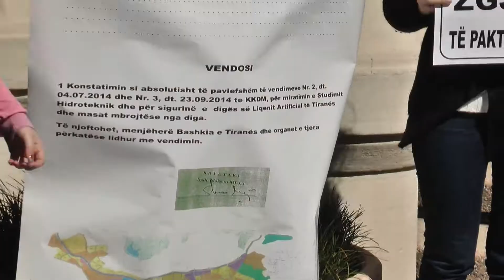A1 Report - Ndërtimet te liqeni, qytetarët thirrje politikanëve: Zero park zero votë!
Qytetarët kanë vijuar me protestat e tyre kundër ndërtimit të pallateve 17 katëshe të diga e Liqenit Artificial. Kësaj radhe ambjentalistët dhe qyetarët të shumë i janë drejtuar Bashkisë së kryeqytetit nën sloganin "Zero park zero votë" ku i kanë kujtuar kryebashkiakut se ka mashtruar publikisht në mbledhjen e këshillit bashkiak për ndërtimet nën digë.

Leja për këtë ndërtim ëhstë në kushtete e paligjshmërisë e për këtë arsye qytetarët e Tiranës i këkuan kryebashkiakut të mos lejojë vijimin e punimeve në këtë zonë.

Të mbledhur sëbahsku në protetstën qytetarët për parkun, ambjentalistët dhe qytetarët i kujtuan edhe kanididatëve që do të përfshihen në garën për Bashkinë e Tiranës nuk mund ta shmangin nga axhenda çështjen e ndërtimeve në digë.